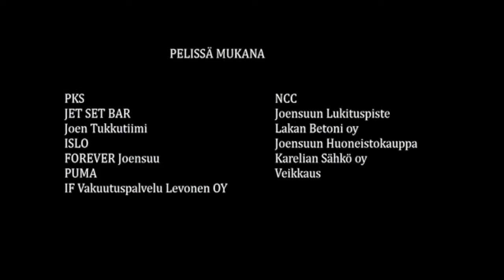SC Riverball - JBK 11.6.2011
Miesten Kakkosessa SC Riverball kohtasi JBK:n Rantakylän nurmella 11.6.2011